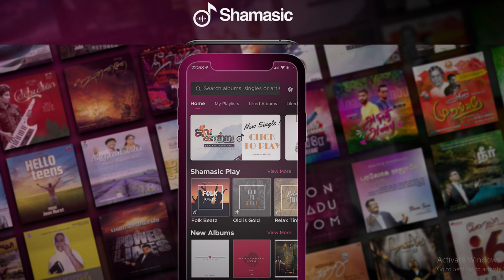சிறப்புப் பட்டிமன்றம் | சமூக வலைத்தளங்களின் பயன்பாடு கிறிஸ்தவத்தின் வளர்ச்சியா ? வீழ்ச்சியா ?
Christian Pattimandram | தலைப்பு : சமூக வலைத்தளங்களின் பயன்பாடு கிறிஸ்தவத்தின். வளர்ச்சியா ? வீழ்ச்சியா ?

நடுவர் : W.Pushparaj
பேச்சாளர்கள் : Team Channel Cross Talk

Sincere Thanks To : Pas.George-Sharon Prayer House, Thiruniravoor.